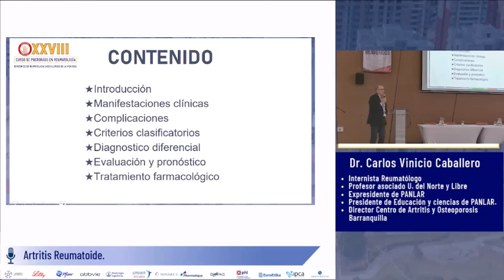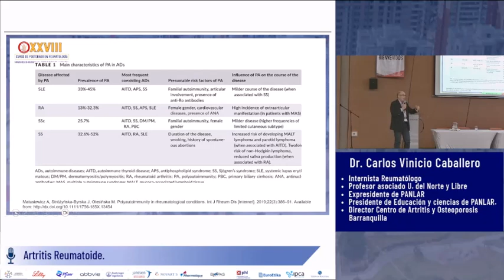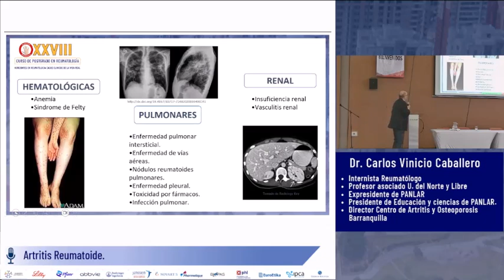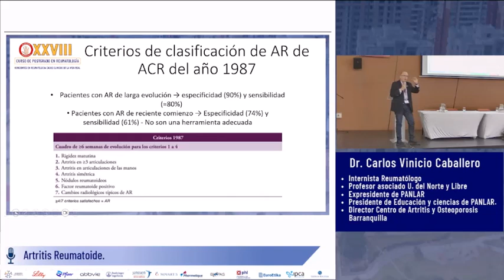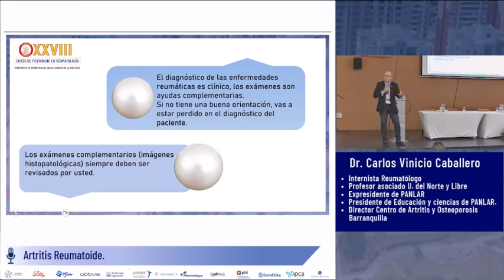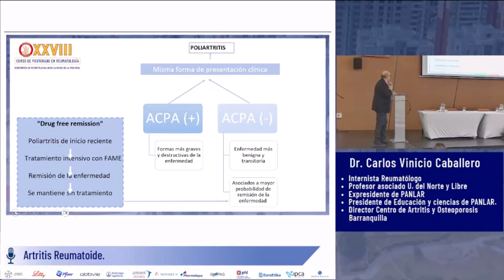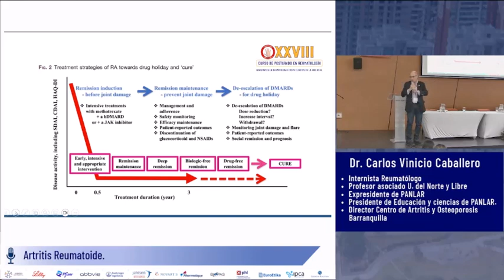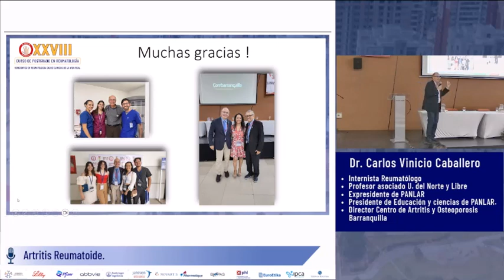Cusro de postgrado en reumatología día 2 : Artritis reumatoide